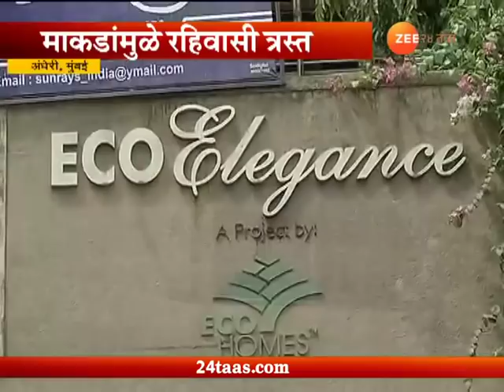मुंबई | एलिगन्स सोसायटीमध्ये माकडांचा हैदोस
Mumbai | Andheri | Eco Elegance Society People In Fear Of Monkeys